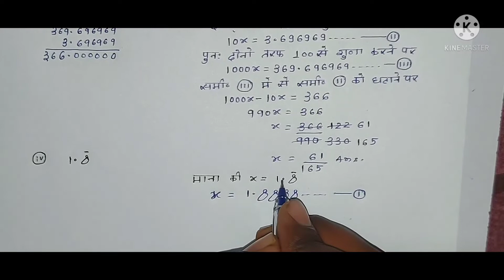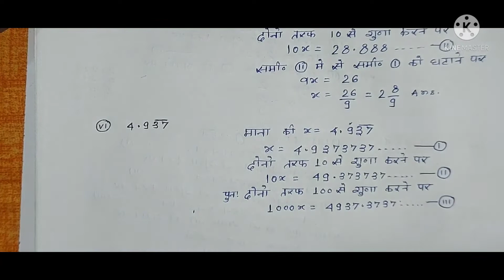class 10th// Real Numbers (वास्तविक संख्याएँ) Part =09